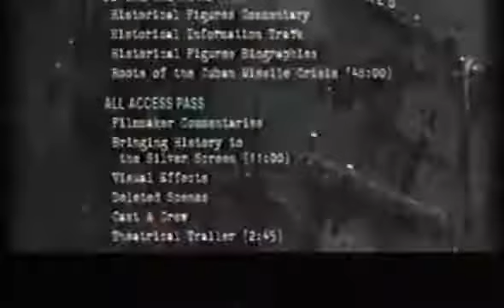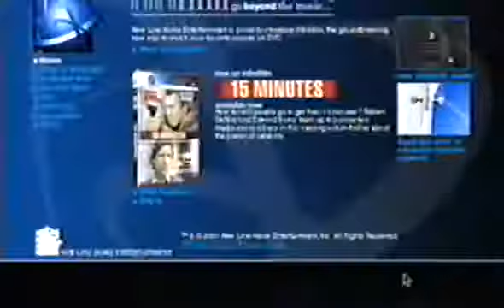New line home entertainment infinifilm (vhs capture)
Captured from the coraline 1984 vhs tape